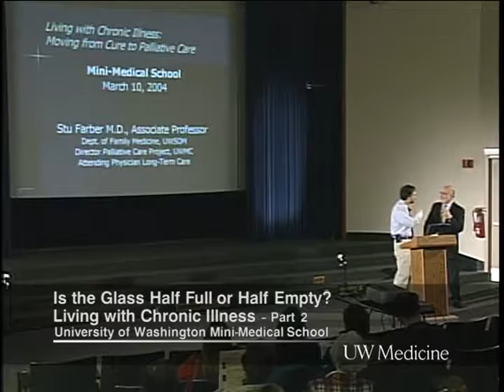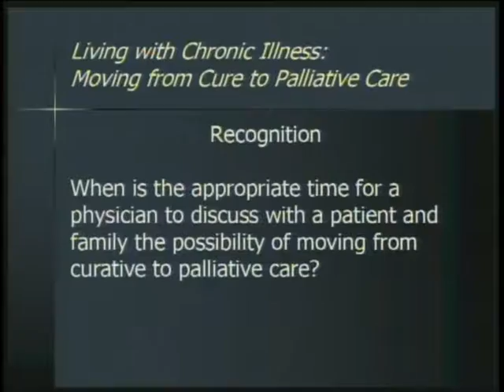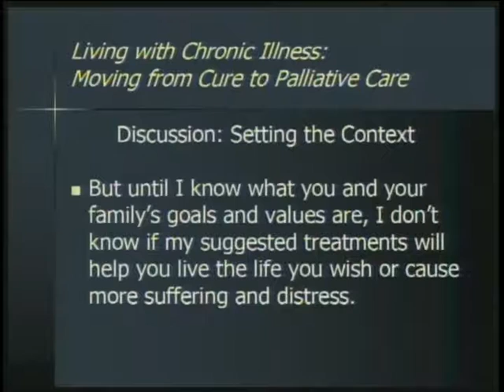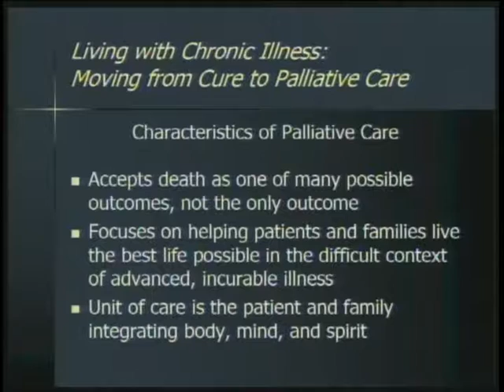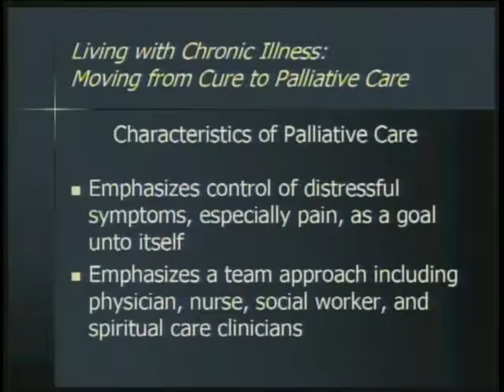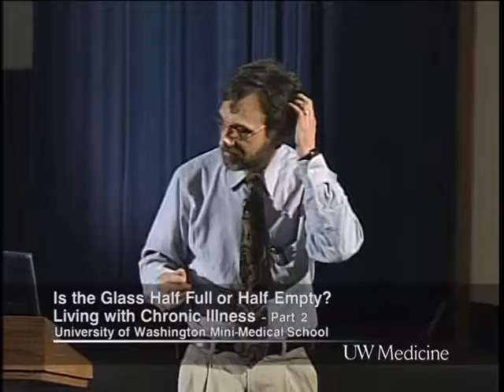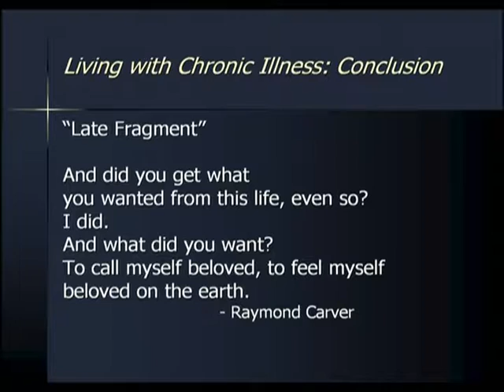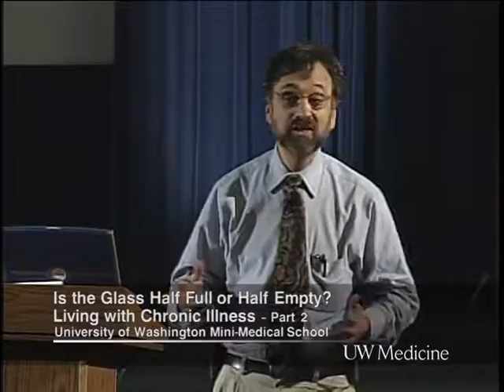Chronic Illness & Palliative Care, Part 2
There are misperceptions about living with a chronic illness such as diabetes. Hear about some of the recent and future advancements in diabetes care helping patients live full and meaningful lives. See what happens when the chronic illness reaches its life-limiting stages. Hear how patients, families, and physicians can integrate palliative care into their treatment to support living the best life possible during this challenging time.

Carlos Pellegrini, M.D., Henry N. Harkins Professor and Chair of the UW Department of Surgery
Stuart Farber, associate professor, department of Family Medicine, Hospice Medical Director, University of Washington
Edward Walker, M.D. Medical Director, UW Medical Center and Associate Dean, UW School of Medicine
Irl Hirsch, MD, professor, Division of Metabolism, Endocrinology and Nutrition, Department of Medicine, University of Washington

03/10/2004